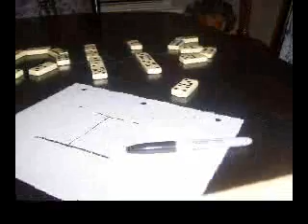The Full Dominos Movie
the sweet domino movie with more